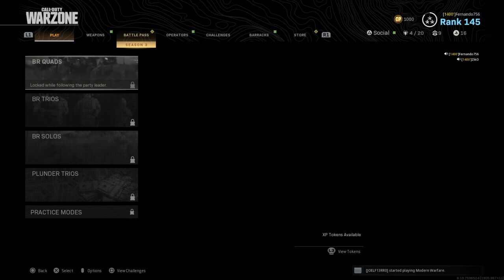Call of Duty®: Modern Warfare®_20200429224932